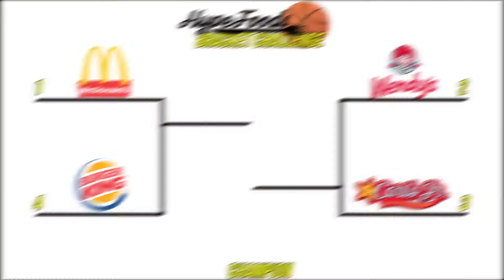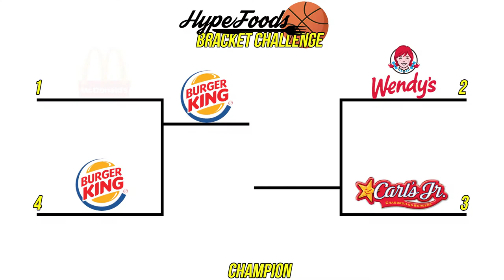BLIND TASTE TESTING THE BEST VALUE CHEESEBURGERS | HYPEFOODS BRACKET CHALLENGE EP. 6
Welcome back to another edition of our Bracket Challenge!

Today, we take a crack at the Value Cheeseburger and try to see which fast food restaurant serves up the best version.

Stick around to see who comes out on top and keep watching to see more of our Bracket Challenge series.

Stay Hyped,
Glenn & PJ

Social Media!

GEAR

Lens: Canon EF-S 18-135mm f/3.5-5.6 IS USM

B-Cam: Sony a6500
Lens: Sony SEL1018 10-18mm Wide-Angle Zoom Lens
Lens 2: Sony SEL35F18 35mm f/1.8 Prime Fixed Lens

Car Cam: GoPro HERO4 Session